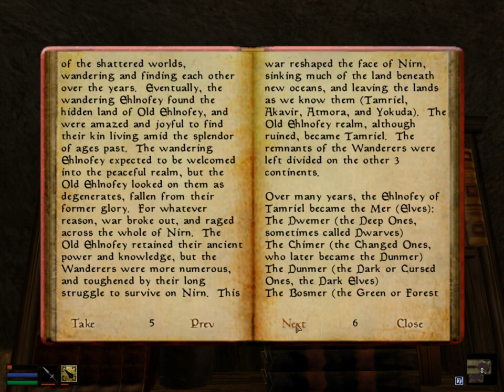The Anuad Paraphrased | Morrowind Book Reading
!!! I recommend listening to the Morrowind Soundtrack during this video !!!

In this video I'm reading "The Anuad Paraphrased" from Morrowind.